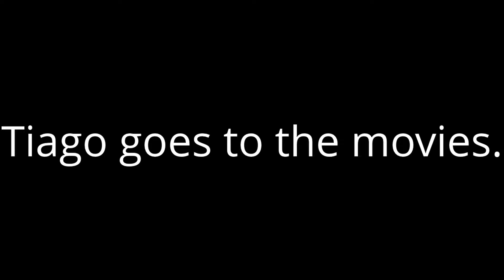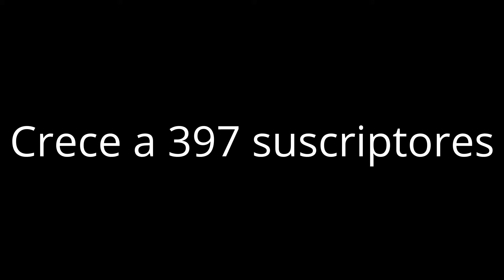La Historia de Los Videos de Youtube de Tiago - Historia de hace 4 años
Bienvenidos a mi historia de 4 años de mis videos de youtube.